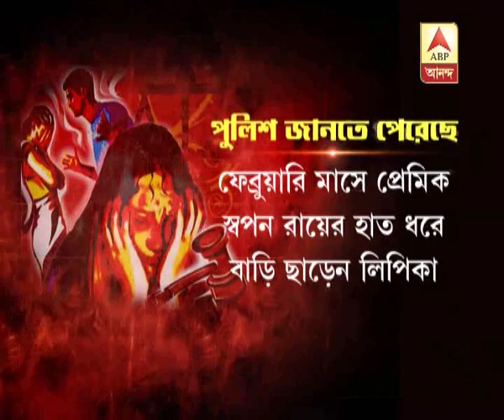jalpaiguri: housewife dies due to dowry